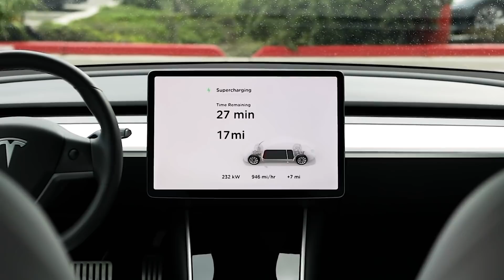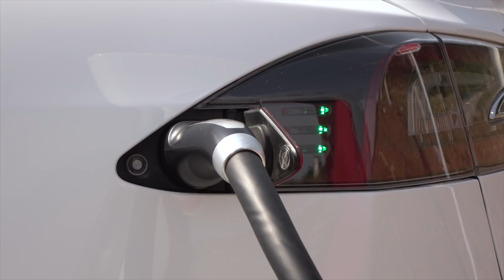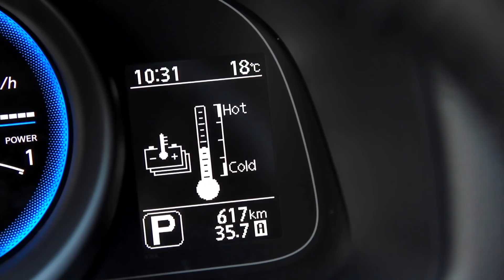Rapid Charging to 80 Percent? There's a Good Reason To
Volkswagen has long been promising us a whole new slew of electric vehicles -- and its first long-range electric car (the Volkswagen I.D.3) is enjoying high numbers of pre-registrations.

But Volkswagen needs a lot of batteries to make all the electric cars it wants to make -- and the hunt for those batteries may have just got a lot more difficult.

100% Kiwi % 50% Community Owned